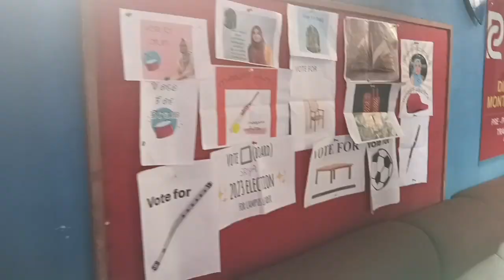PERFECT OFF CAMPUS എലെക്ഷൻ പ്രജരണം